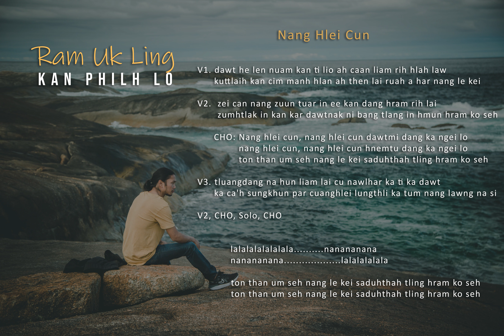Ram Uk Ling - Nang Hlei Cun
Album - Kan Philh Lo (2012)
Hla - Nang Hlei Cun
Hlaphan - Ram Uk Ling
Hlasa - Ram Uk Ling
Band - Doron
Mixing - Myint Zaw